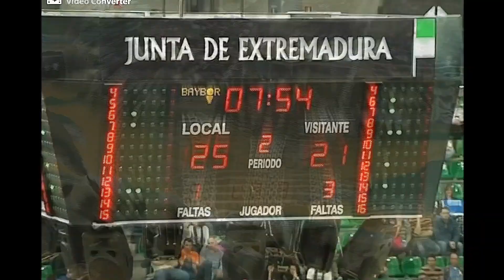'Así fomos' | El ascenso fallido del Breogán en Cáceres en 2008 (II)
'Así fomos' es un nuevo formato, también de La Factoría, en el que intentaremos evocar y recordar retazos de nuestra historia reciente, principalmente a través de videos de lo que fue Telelugo, referencia de una época y de un tiempo que muchos vivimos intensamente.

En este caso, traemos en dos partes el recuerdo de 'Debate Deportivo' dedicado al fallido play off de ascenso del Breogán en Cáceres.

En el mismo aparecen, más jóvenes, muchas personas de nuestro entorno, que vivieron con intensida aquella pasión que aun dura…

Conviene recordar muchas veces de dónde venimos y sentirse orgulloso de ello... o no. Y reflexionar con perspectiva, pues la memoria nos aparta de la soberbia. Por eso trataremos de llenar de 'memoria' la actualidad.

En la temporada 2007/2008, el Leche Río Breogán caería en la Final Four por el ascenso disputada en Cáceres en 2008 ante el Bruesa GBC dirigido por Pablo Laso, a pesar de la buena actuación de Maurice Jeffers y Daniel Kickert. No volvería a tener una oportunidad así el club lucense para ascender en bastante tiempo.